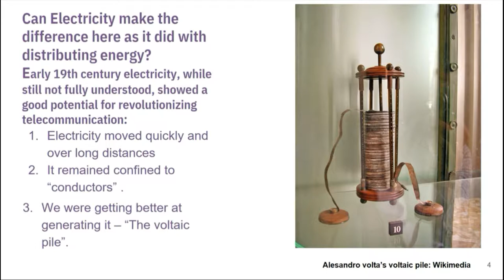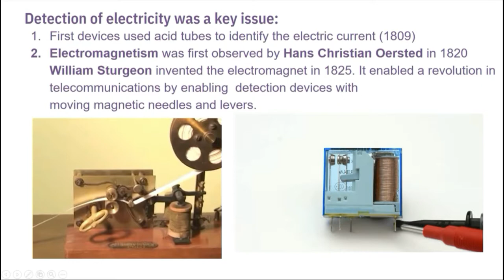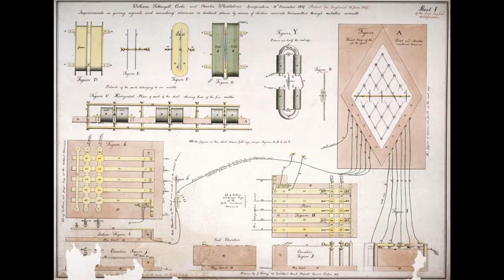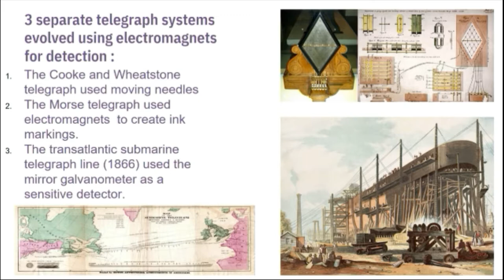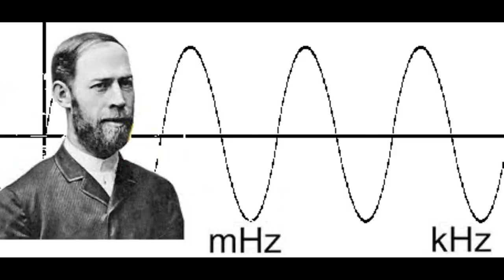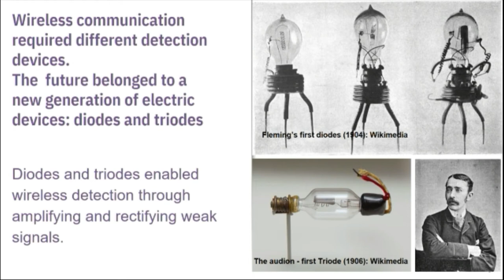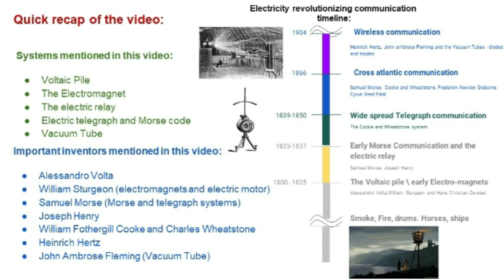הדרך שבה החשמל שינה את העולם: פרק 2 - מהפכה במערכות התקשורת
הצורך במערכות תקשורת עתיק כמעט כמו האנושות. אנשים השתמשו כמעט בכל סוג של אות שאפשר לייצר במקום אחד ולקלוט במקום אחר.
אותות קוליים כמו תופים היו ככל הנראה הראשונים ואחריהם הגיעו עשן ואש. כשגילינו את החשמל גם תחום התקשורת עבר מהפיכה. בסרטון הזה נעשה את כל הדרך הארוכה מאותות של עשן ועד תקשורת אלחוטית.

Alesandro volta’s voltaic pile: Wikimedia
Ink Telegraph by Trycz Trene
Fleming’s first diodes, The Audion – Wikipedia.